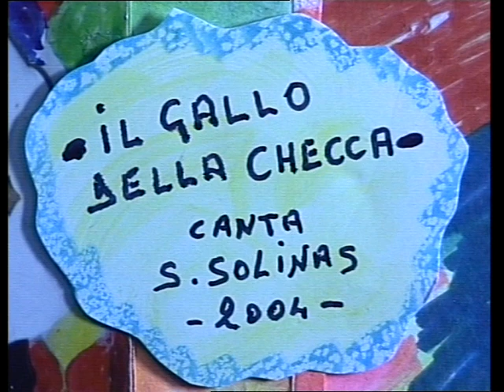...IL GALLO DELLA CHECCA... reg. 2004.